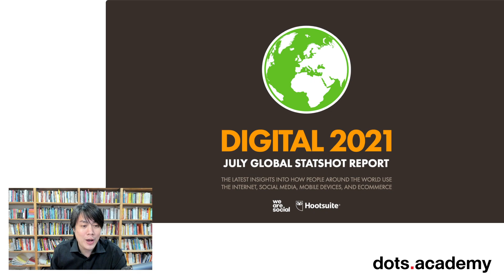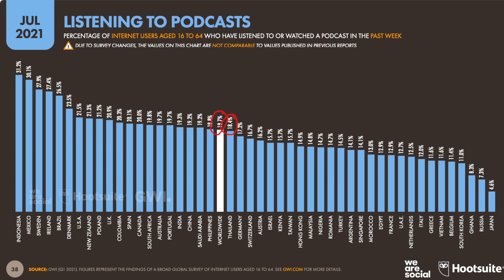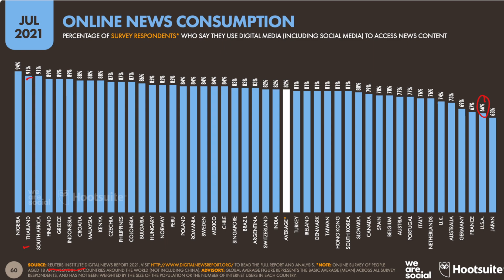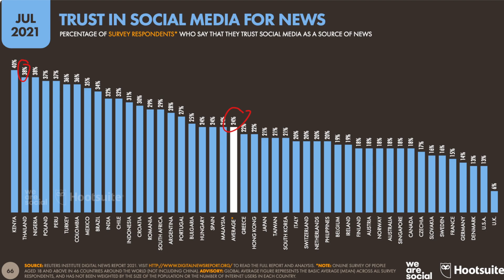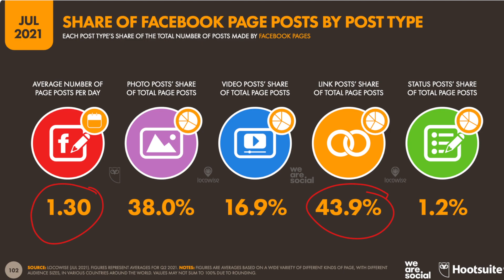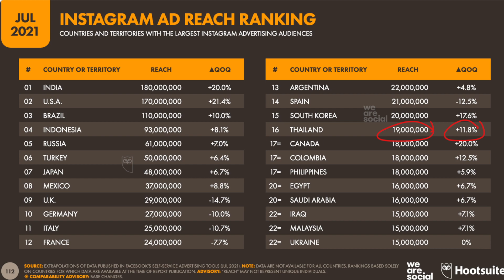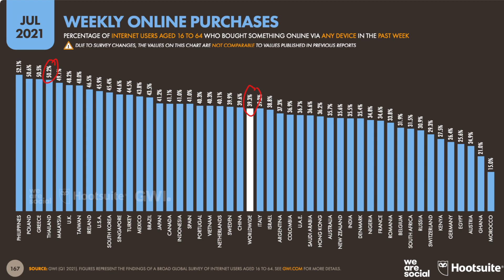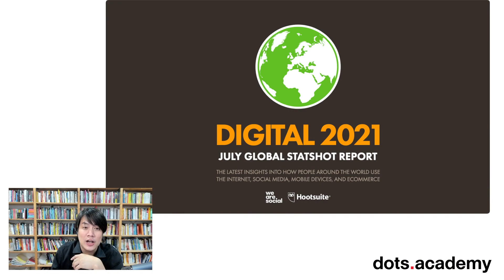อัพเดทสถิติผู้ใช้งานดิจิทัลจาก Digital 2021 ของ WeAreSocial (เดือนก.ค.)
มาอัพเดทข้อมูลน่าสนใสของพฤติกรรมการใช้งาน Internet ของคนทั้งโลกและดูว่าคนไทยอยู่ตรงไหนกันในแต่ละพฤติกรรมสำคัญ จากรายงานยอดฮิตของ WeAreSocial ที่มักใช้ในการอัพเดทเทรนด์ดิจิทัล